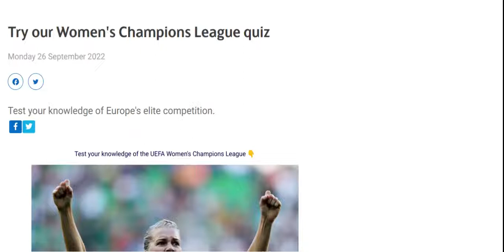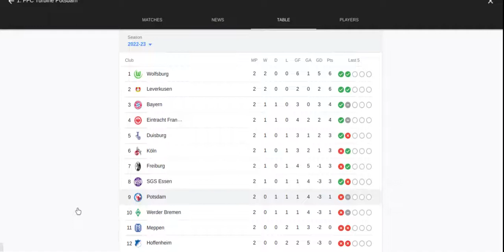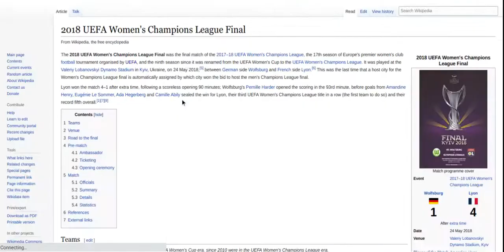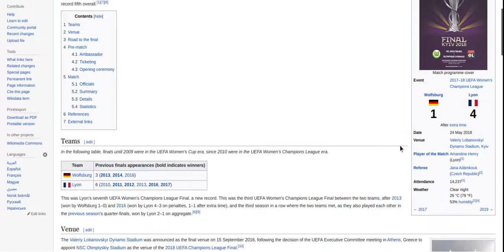Women Champions League Quiz